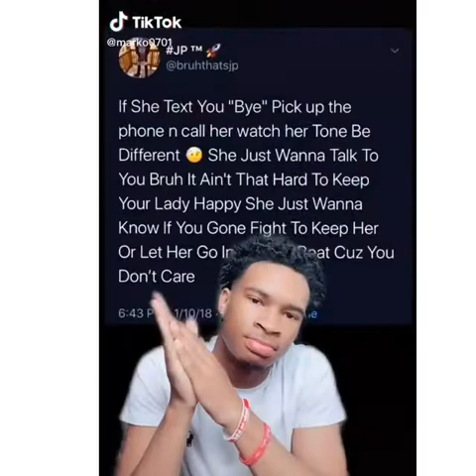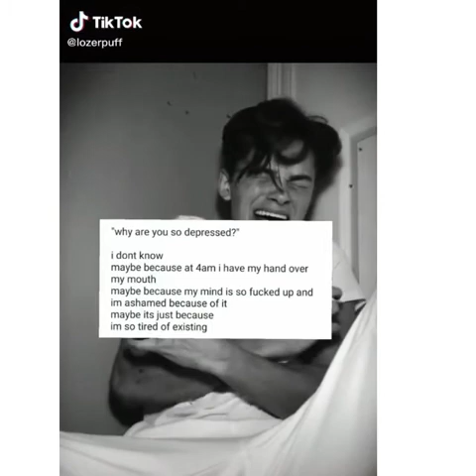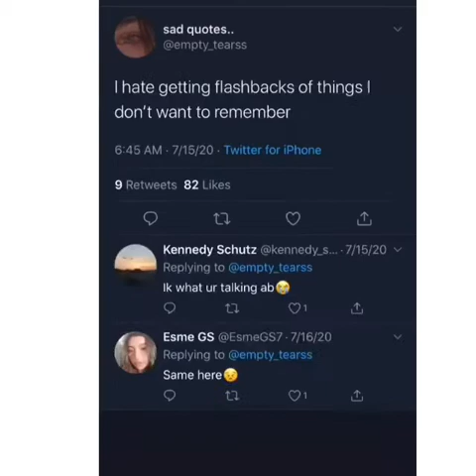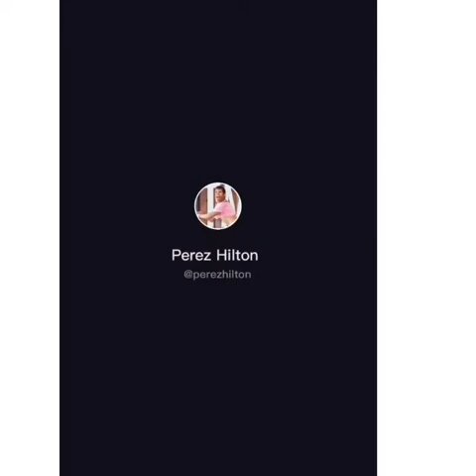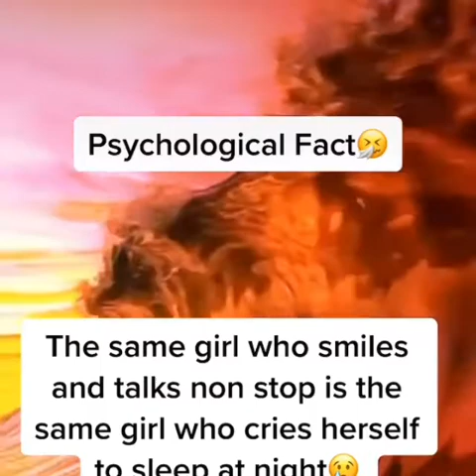Sad Tiktoks//❤️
Everything Wil get better💕🦋
Share It pls💞